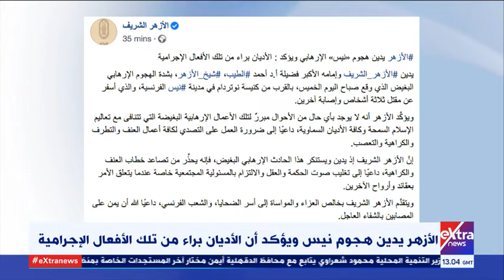غرفة الأخبار| الأزهر يدين هجوم نيس ويؤكد أن الأديان براء من تلك الأفعال الإجرامية